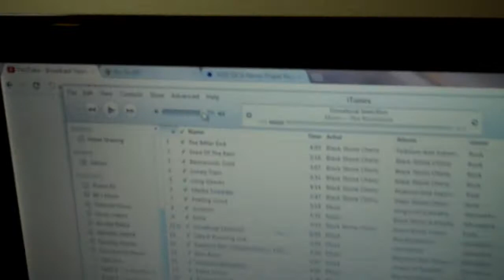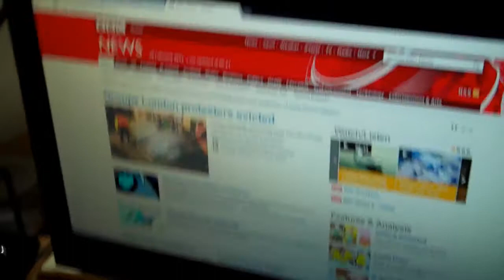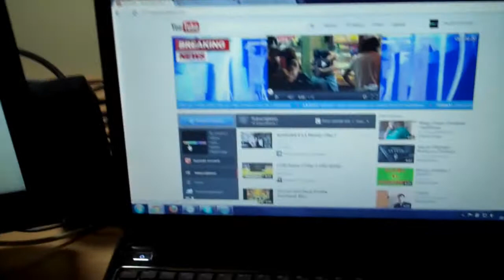Face Time With Spectrum #1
Just doing some vlogging.